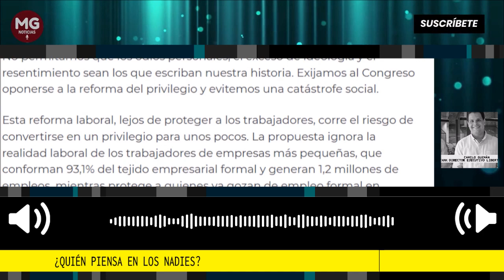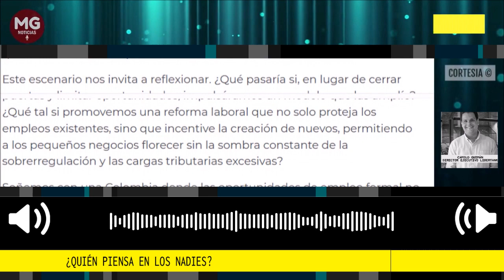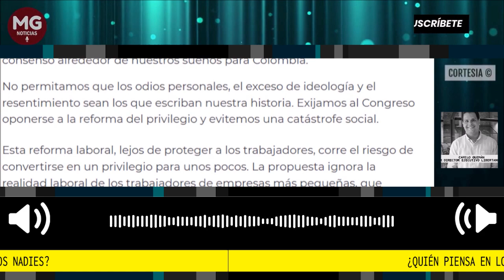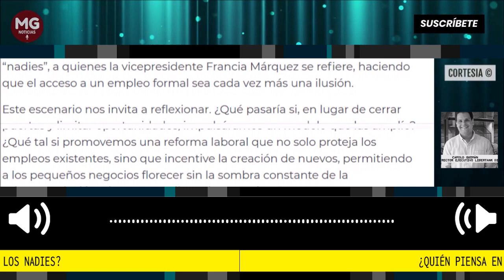¿QUIÉN PIENSA EN LOS NADIES? 🎯 Columna de Camilo Guzman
En medio de la turbulenta travesía política y económica que enfrentamos hoy en Colombia, se hace cada vez más claro que una tormenta se avecina, una que amenaza con desencadenar una crisis social sin precedentes. La mezcla tóxica de ausencia de habilidades gerenciales en el gobierno del presidente Petro, un exceso de ideología y un evidente deseo de satisfacer los intereses de grupos selectos que contribuyeron a su elección, configuran un futuro preocupante.
columna Camilo Guzman
Director ejecutivo de Libertank